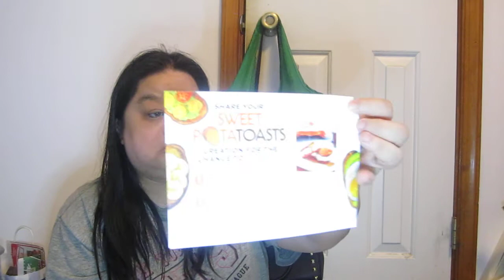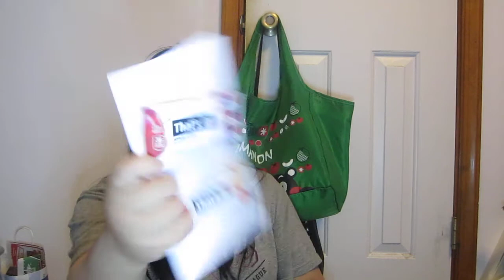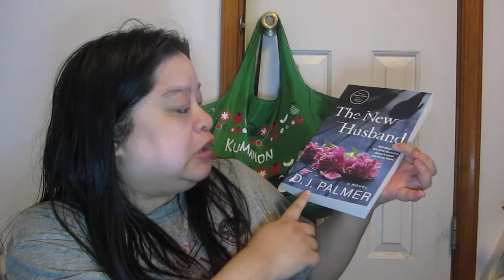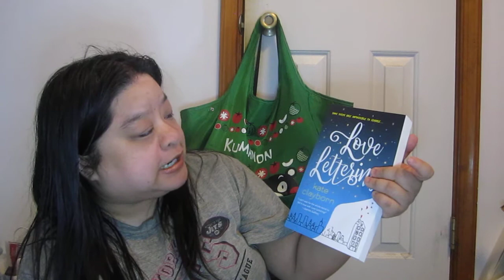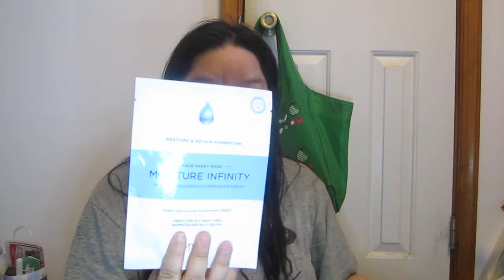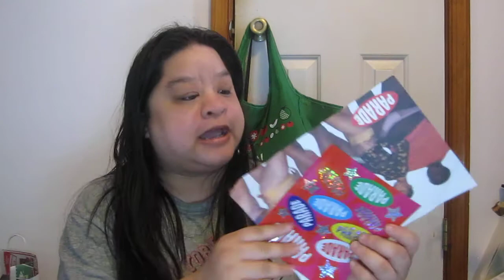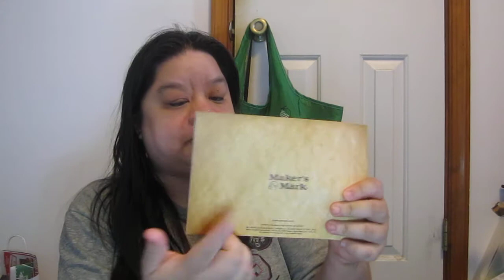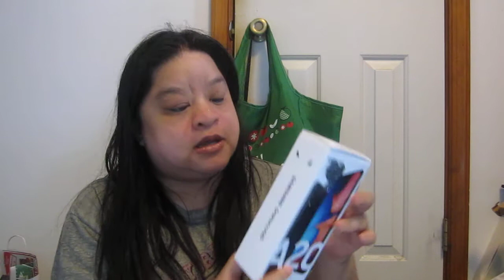Freebies in the Mail 12/16-12/28/19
sorry i am pretty backed up on freebies so im just doing parts the next part will be next week from the rest of december and january as i dont know what is in order

if this code dont work it means its over but you can try 2020promo

add this guy on facebook if you want a free mp3 player no reviews just free

Become a Social Star for 3-Day Social Stars.